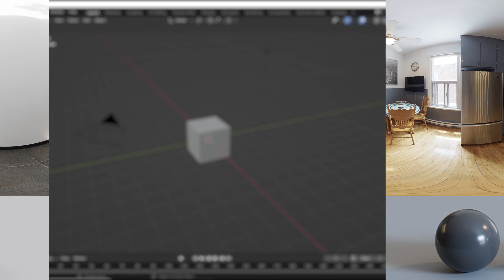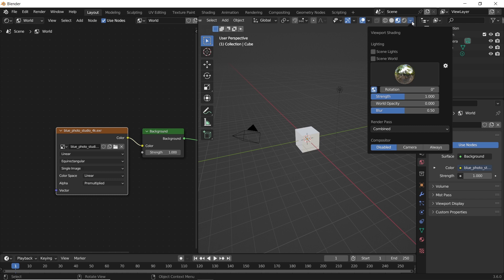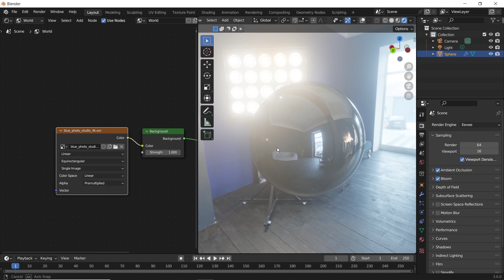How to Use HDRI's Lighting in Blender 3.6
0:00 Non-Linear Loop
0:50 Graph Editor Loop